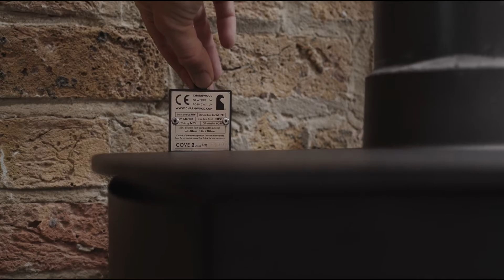Charnwood Cove 2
With its gentle curved door and soft lines the Charnwood Cove 2 creates a powerful focal point for any room. It delivers a respectable 8kW of heat with a maximum output of 11kW.

The base options give the stove five very different looks. The low stand and low arch are perfect for fitting the appliance into a standard fireplace opening, whilst the store stand and centre stand are ideal for a large inglenook or a freestanding situation.